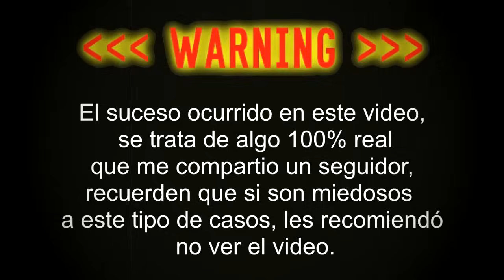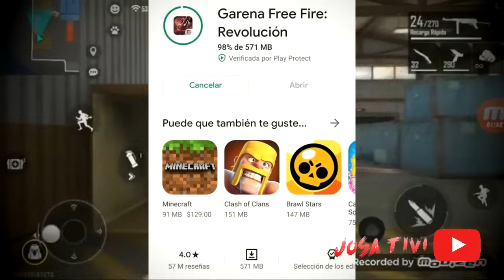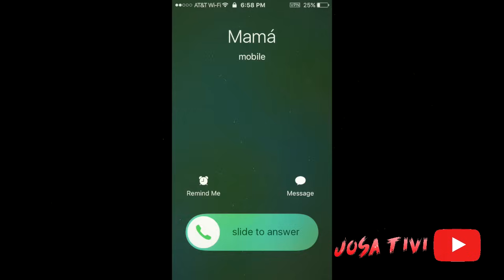EL JUGADOR MALDITO DE LOBO SOLITARIO (HISTORIA DE TERROR) FREE FIRE MISTERIOS – Josa Tivi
Hoy les traigo un nuevo caso perturbador de free fire que es sobre el jugador maldito de lobo solitario, sin duda una historia de terror de free fire que no te dejara dormir...

● Mi Clan
Nombre: LosWinisYT
ID: Esta en el canal de Youtube

✓Conocer gente

(づ ￣ ³￣)づ